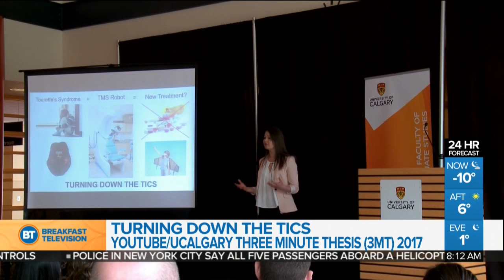Turning down the tics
Turning down the tics. How research out of the University of Calgary hopes to use new technology to help children with Tourette Syndrome and their families.